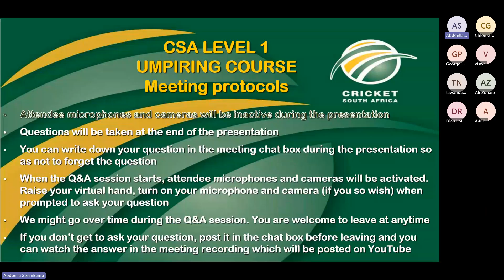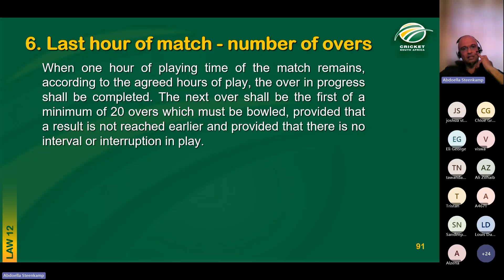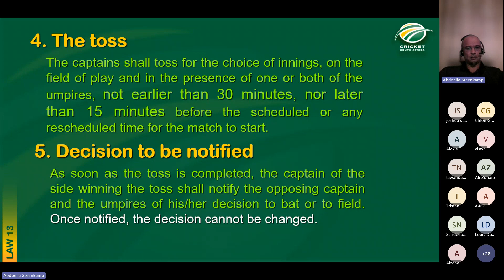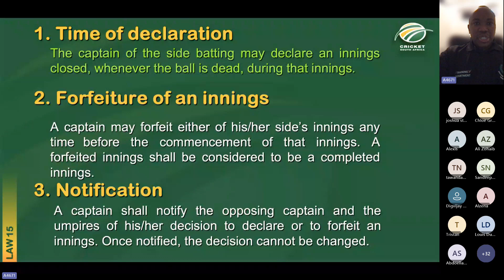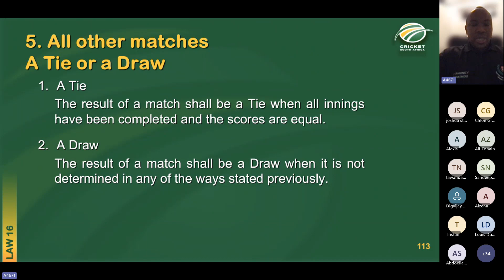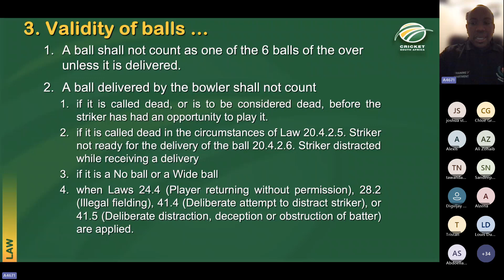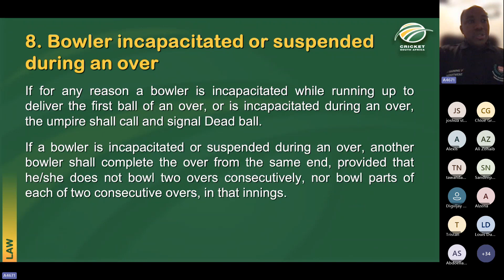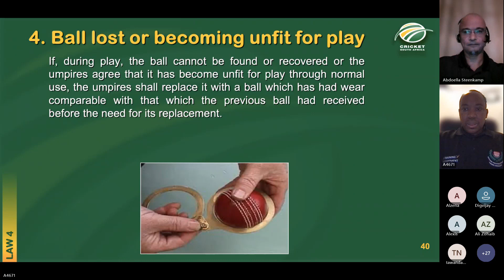Cricket South Africa Level 1 Umpiring Course 🏏 Lecture 3 of 7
Laws 12 to 17